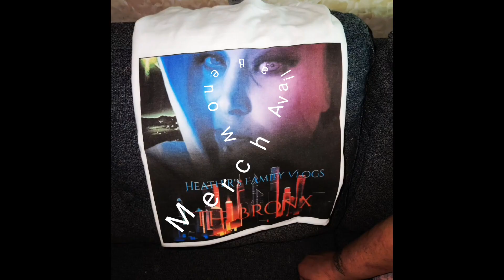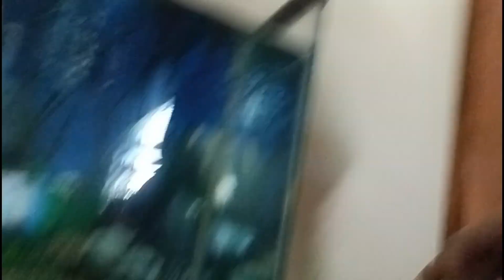Here at my cousin's house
here with my family.

Now available merch